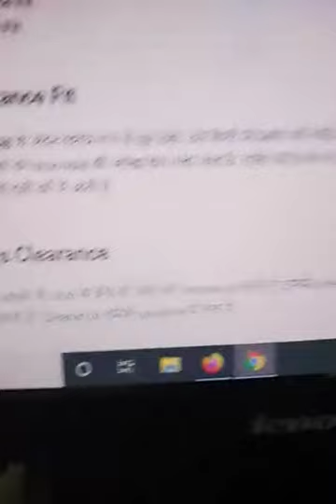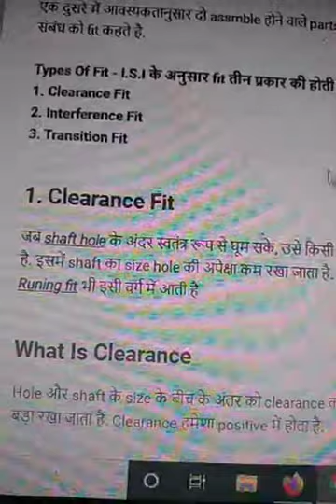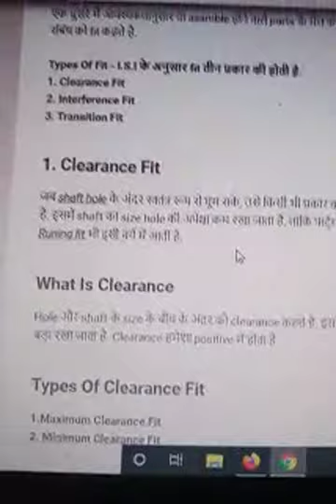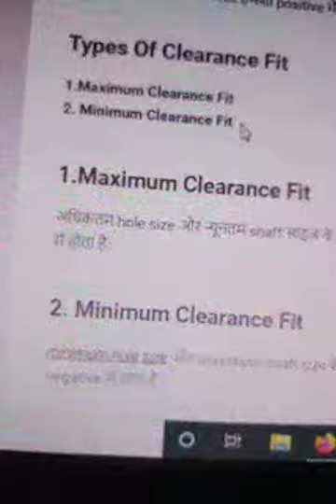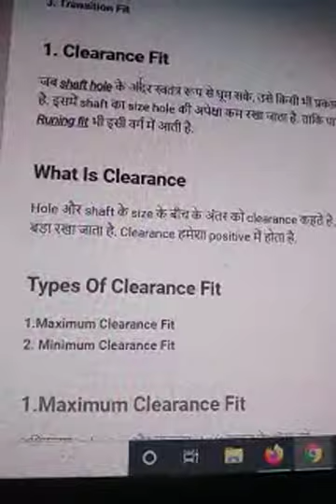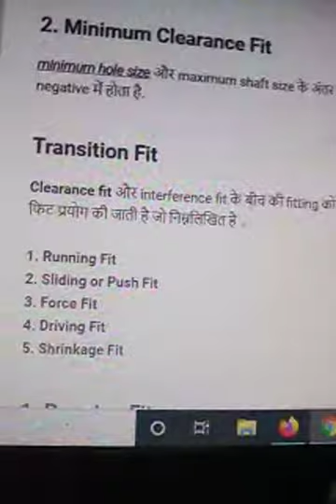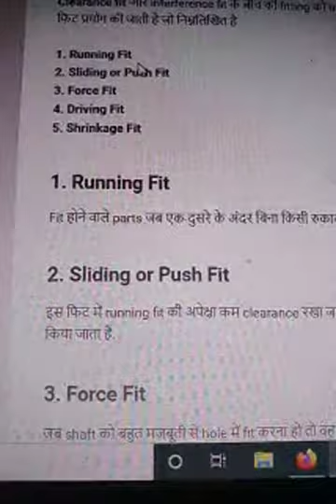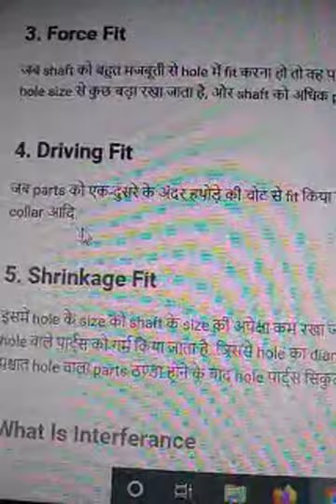types of fit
by chetan apl fitter instrctor